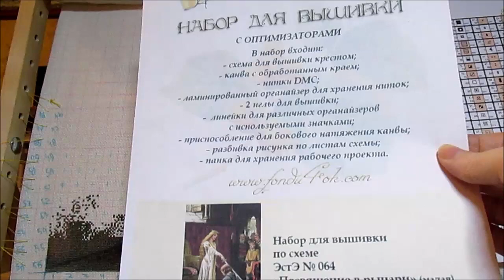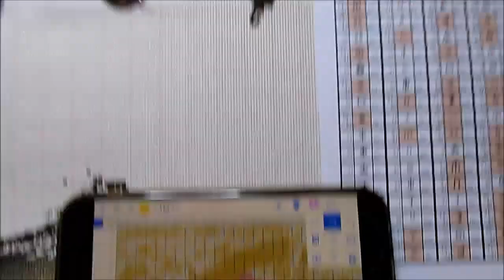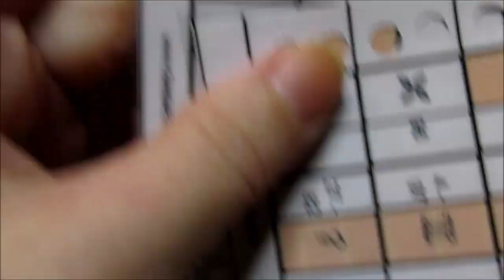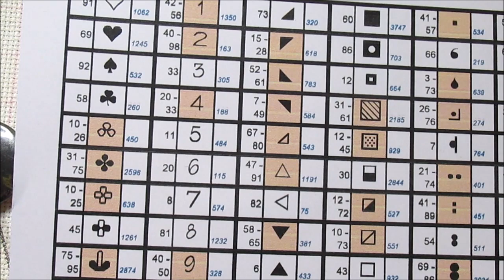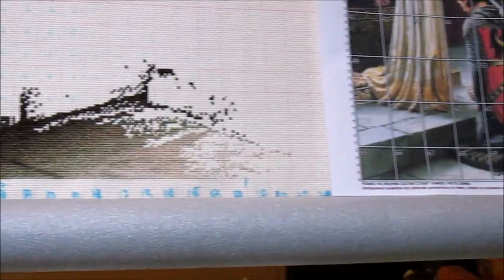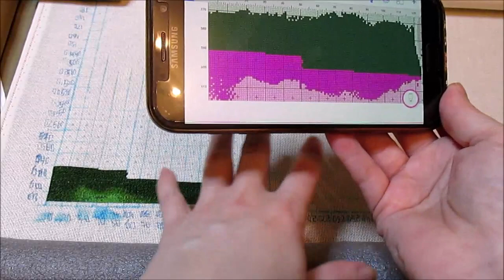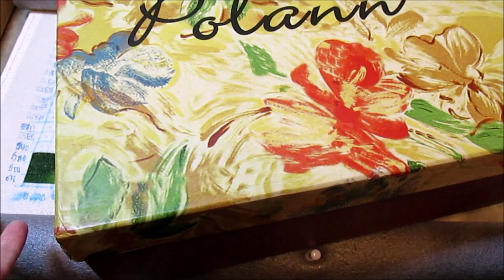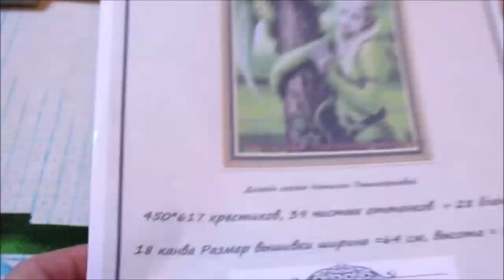ВЕСЕННИЕ СТАРТЫ: ПОСВЯЩЕНИЕ В РЫЦАРИ/ЭЛЬФИЙКА И ДРАКОН/ОРГАНИЗАЦИЯ МНОГОЦВЕТОК В ВЫШИВКЕ